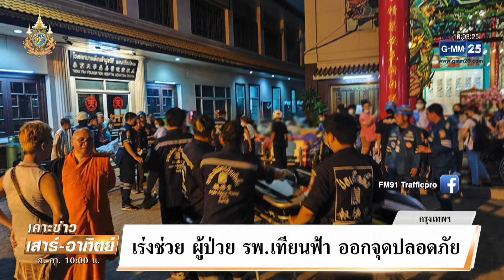ไฟไหม้ชุมชนตรอกโพธิ์ เยาวราช จนท.เร่งควบคุมเพลิง | เคาะข่าวเสาร์-อาทิตย์ | GMM25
เกิดเหตุเพลิงไหม้ภายในชุมชนตรอกโพธิ์ ถนนเยาวราช เขตสัมพันธวงศ์ เจ้าหน้าที่สถานีดับเพลิง และกู้ภัย เร่งควบคุมเพลิง